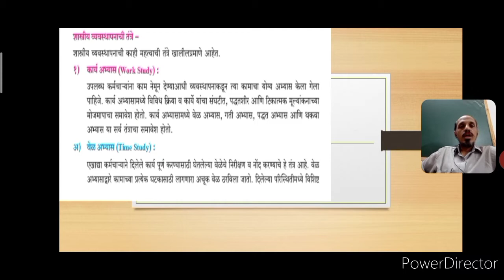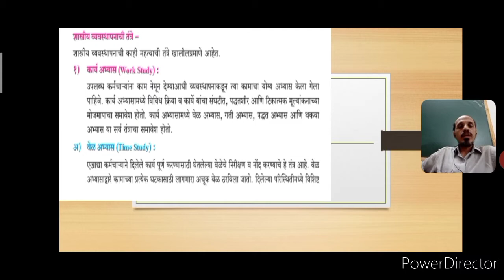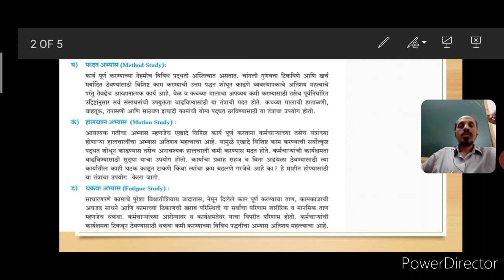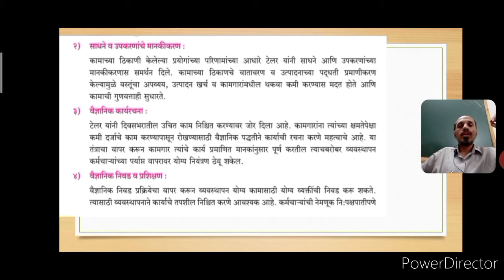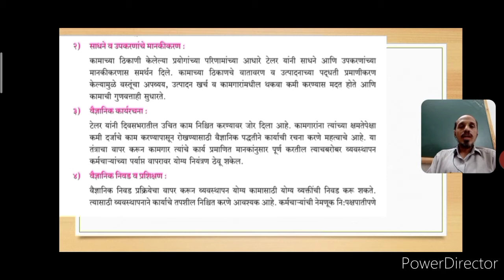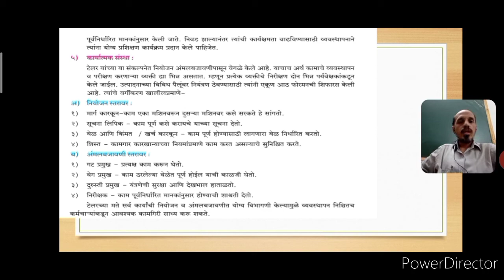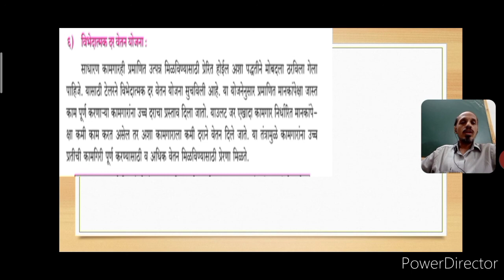XII OCM Marathi Ch 01 (7v)